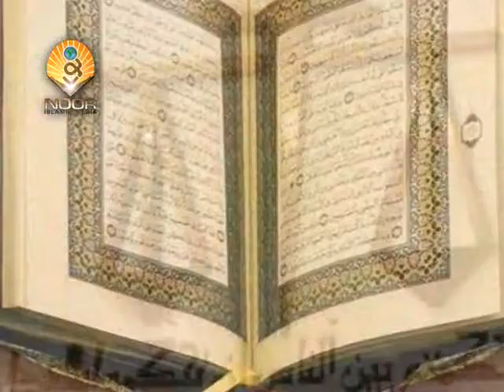lecture 12 punishment for muharib